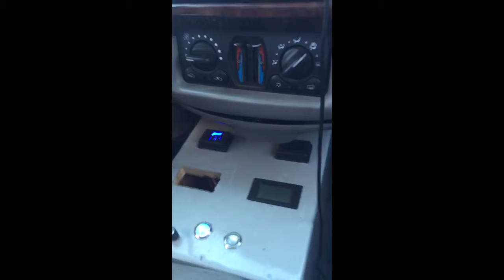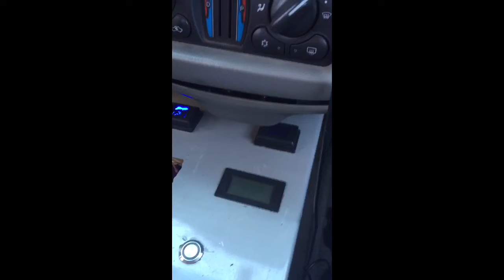Psi platform 3 high performance on 2 dc audio 3.5k amps at 18 volts 8,000 watts